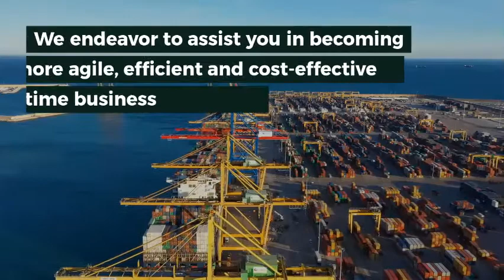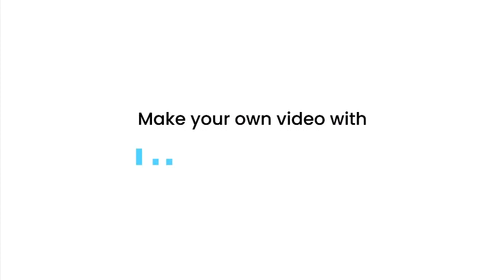TheNavalArch - online resources for the Maritime Industry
TheNavalArch endeavors to provide rich online resources - apps, articles, learning resources for the maritime industry. for more.